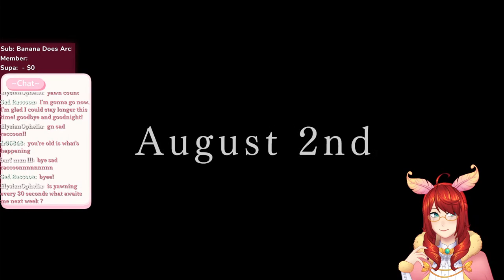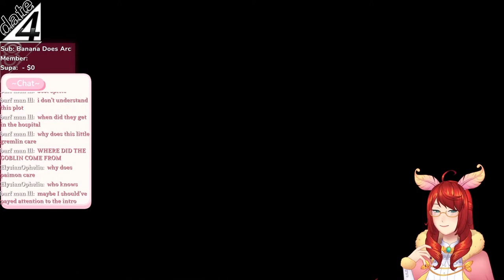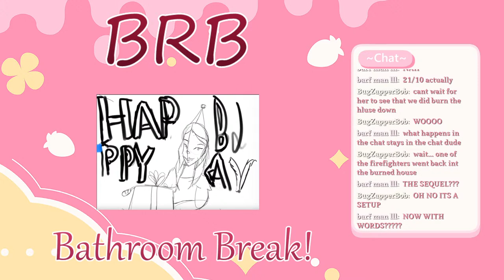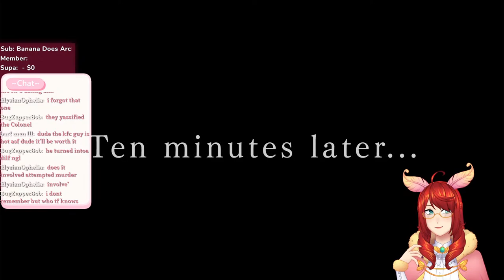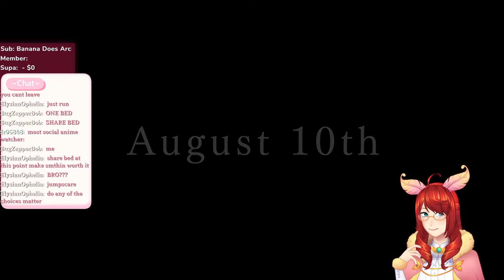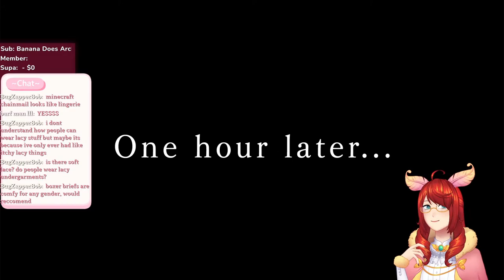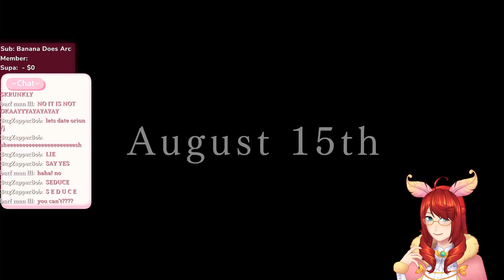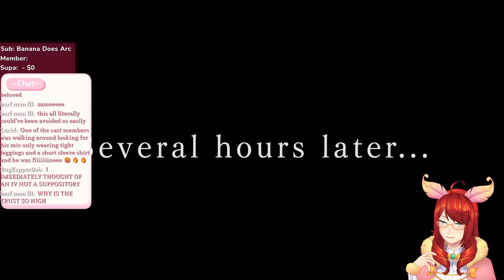【Amnesia: Memories】Time to smooch an anime boy ~【Emilia Elderwood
I have no idea to expect from this other than that i think theres a cage somehwere. Lets see how this goes

♡Wanna help me out? send me a tip through this link!

♡Ending music:
Wishing on a Star by Stream Cafe

        ~Chat Rules~

♡ No spamming or harmful words please
♡ Please speak in English just to make my mods jobs easier
♡ Please try and avoid posting ages or other personal info in the chat to avoid doxxing
♡ Don't talk about spoilers or backseat if applicable to the game. (I am weak willed and will likely ask for help when I get stuck anyway XD)
♡ Please no self promotion of unrelated topics. If you made fanart though let me know I'd love to see it!
♡ Please avoid politics and other controversial topics. we get enough of that elsewhere and we're here to relax!
♡ Let's hang out and have fun!

        ~Socials~